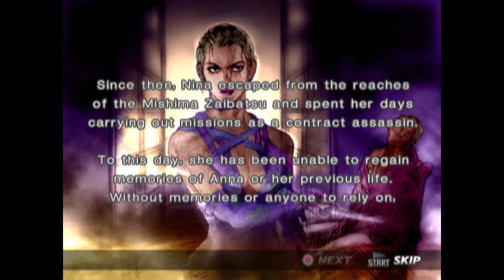Tekken 4 Story Battle - Nina (PCSX2)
The former fighting champion and corrupt oligarch Heihachi Mishima is attempting to achieve immortality. To do so, he needs the Devil gene, possessed by both his son Kazuya, whose body is stored in the labs of the G Corporation, and his grandson Jin. However, Heihachi's Tekken Force is defeated by the resurrected Kazuya. Meanwhile, Jin goes into a self-imposed exile. In order to lure Kazuya and Jin out, Heihachi announces the fourth King of the Iron Fist championship, the final prize being the ownership of his corporation.

Tekken 4 contains twenty playable characters, four of whom are new. New strategies in fighting are introduced with the addition of walls, terrain effects, position changes, and enhanced side-stepping. In total there are nine gameplay modes, including a new Training mode and the Tekken Force game.